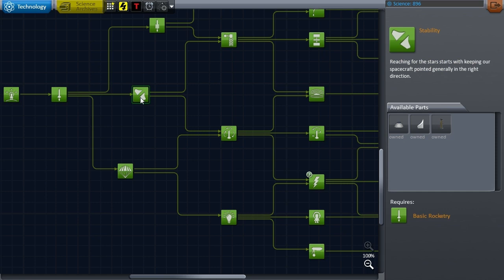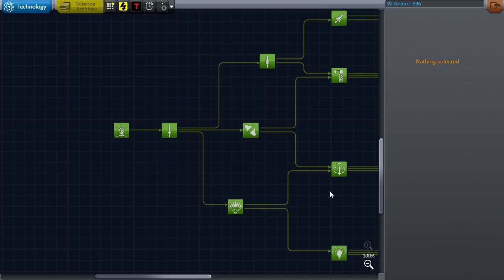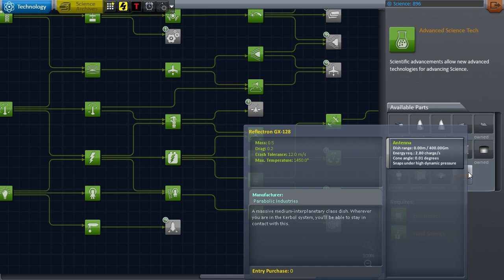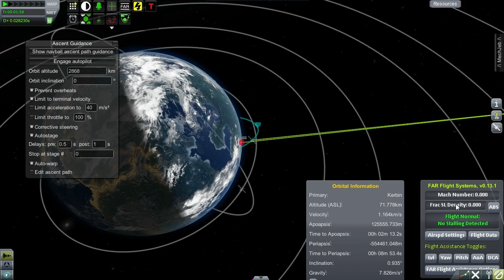[FR] Kerbal Space Program - Moddé - ep.19 - Réseau de satellites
Après des semaines d'efforts, le réseau de satellites de communication commence à être mis en place ! Remote Tech ajoute énormément de difficulté avec cela, puisqu'aucune sonde qui n'est pas liée au réseau ne peut être contrôlée !

Kerbal Space Program est un simulateur de vol dans l'espace - toujours en alpha -, où l'on doit contrôler le programme spatial depuis le début jusqu'à la fin: construction de la fusée, décollage, mise en orbite, docking, mission vers les satellites...